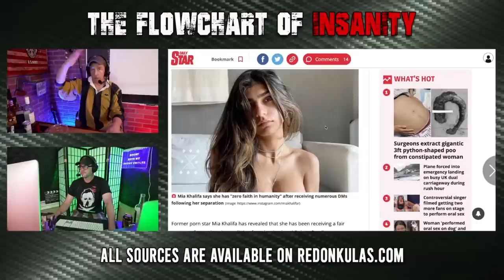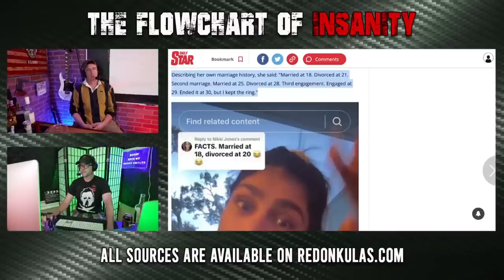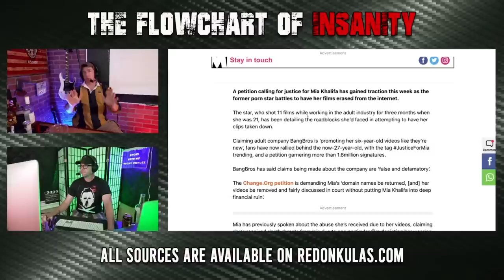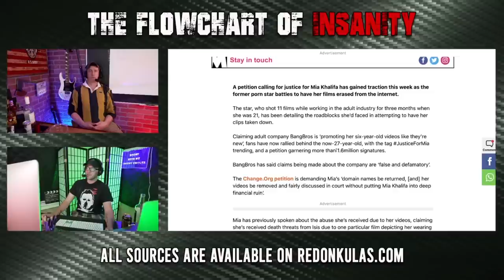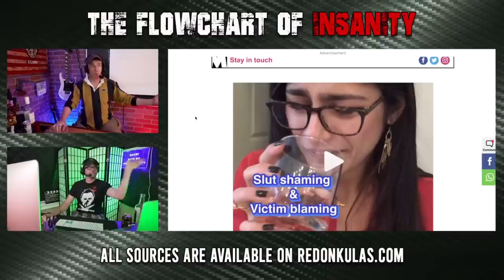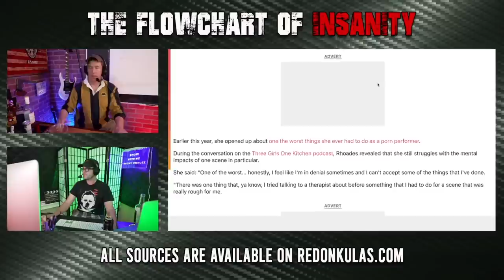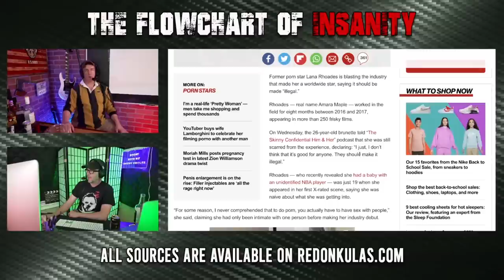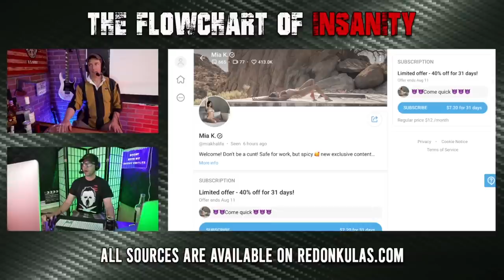Mia Kuntifa | Grunt Speak Shorts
A former twice divorced average prawn star gives advice to women telling them to divorce their husbands. Do people actually listen to this slutstitute?

Redonkulas.com Productions
29488 Woodward Avenue, Unit 407